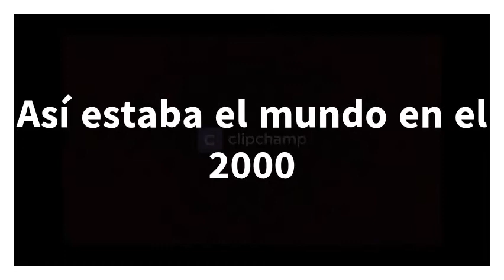EL MUNDO HA CAMBIADO ¿Y TÚ?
Todos podemos ayudar a cambiar el mundo.¡Ponte en acción!

COLEGIO SAGRADOS CORAZONES 1º ESO C
Festival de Clipmetrajes de Manos Unidas